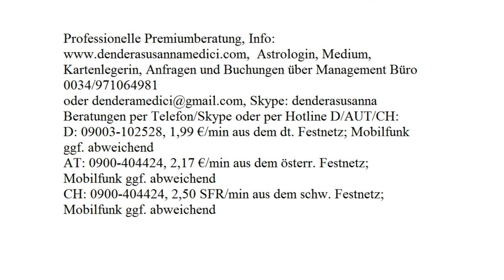Kunst - Kreativität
Astrologische Beratung: 250.-€/h
Mediale Beratung: 250.-€/h
Kartenlegen: 100.-€/h
Alternativ:
Hotline:
Bankverbindung:
Banco Sabadell
IBAN: ES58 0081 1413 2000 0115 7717
BIC: BSABESBB
Inhaber: Dendera Susanna Medici
Buchungen und Anfragen über das Management Büro:
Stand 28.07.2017